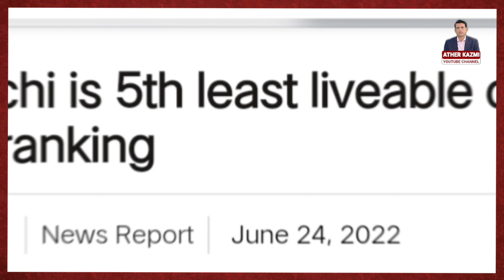Reality of General Pasha's Video || Super Tax and Stock Exchange Crash || Karachi Among Worst Cities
There is a video viral video Circulating in the name of Former ISI Chief General Shuja Pasha. What is the reality of the video?
Karachi is ranked in 5th worst city in in The Economist index of liveability.
Super Taz imposed by the PDM government o. The large scale manufacturers. Later the news resulted in stock exchange crash significantly.
PTI and Fawad Chaudhary wrote letter to ECP.